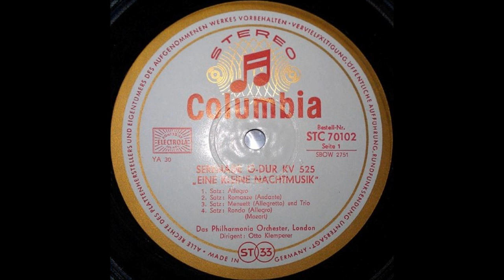Mozart Serenade No 13 , Eine Kleine Nachtmusik K 523, Otto Klemperer, Cond